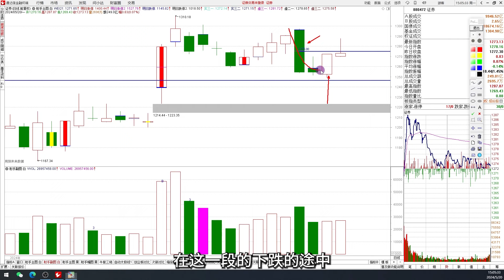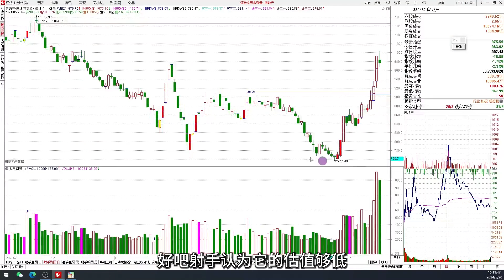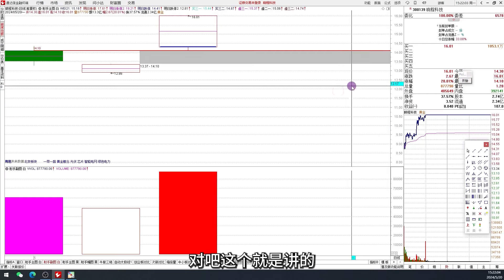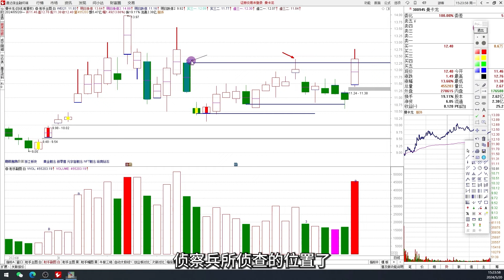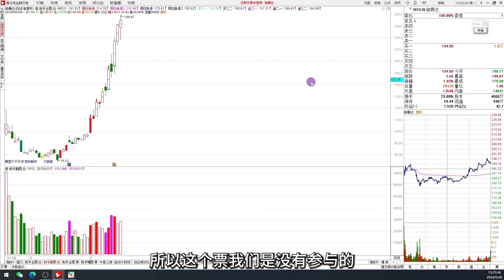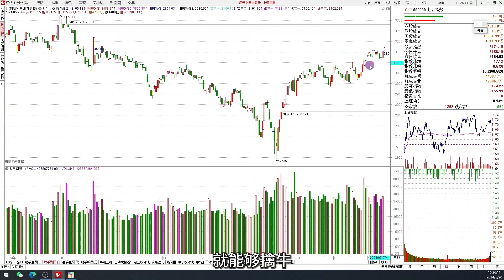【射手复盘】2024-5-20注意！大盘如期向上跳空，我们关注过峰保顶！A股复盘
射手老师油管官方频道
射手老师VIP学习视频、公式获取联系助理微信：wylnworld    备注：射手
A股分析，A股技术，上证指数，深证指数，创业板指数，A股情绪，A股趋势，A股投资，A股连板，A股游资，A股机构，庄家，机构，私募基金
A股大涨，A股大跌，股票抄底，股票逃顶，A股中阳，A股小阳，千股跌停，千股涨停
大盘十字星，大盘大阳，大盘中阳，大盘小阳
量化基金
炒股养家，赵老哥，方新侠，小鳄鱼，92科比，陈小群